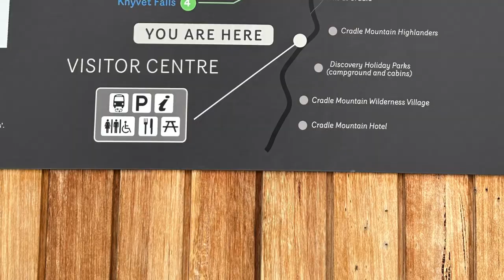Cradle Mountain, Tasmania - Dove Lake Lookout - Surroundings. Phone clips from Dec 2022.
After trekking & climbing up for ~2.5 kms or so, we reached this Dove Lake Lookout, at Cradle Mountain in Tasmania. It is quite pretty & serene with all the mountains, and the lakes around.